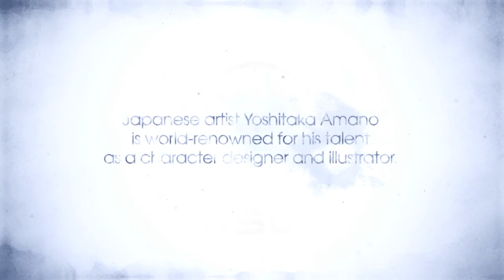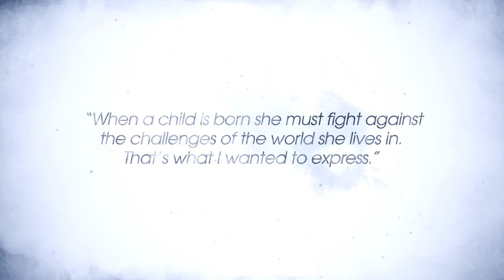The Art of Yoshitaka Amano Child of Light